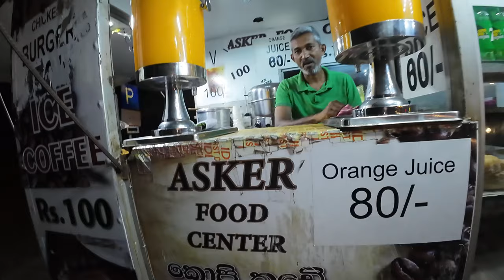Sri Lanka's Nightlife Is NOT As You Expect! 🇱🇰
This is my first time in Sri Lanka and immediately after my plane arrived in Colombo, I headed to Galle Face Beach to refill my tummy. So this is also my first time trying Sri Lankan food. First I ate vegetarian curry with cheese naan right at the beach at night. After that I struggled getting some ice cream, but after all I succeeded. And I even made a deal with a local man.

❗️I'm traveling in Sri Lanka right now and will probably upload around 50 more vlogs. Subsribe to don't miss any of my upcoming videos 🥳

📍LOCATION
- Colombo (Sri Lanka)

CHAPTERS:
00:00 Trailer
00:40 First night in Sri Lanka
02:06 Vegetable Curry and Cheese Naan at the beach
11:40 Sri Lanka Ice Coffee
14:57 Family games at the beach
20:09 Fresh berry yogurt Ice Cream
24:30 Free potato string (actually not free)
26:50 Best passion fruit juice ever!
30:07 First time trying Sri Lanka Rambutan